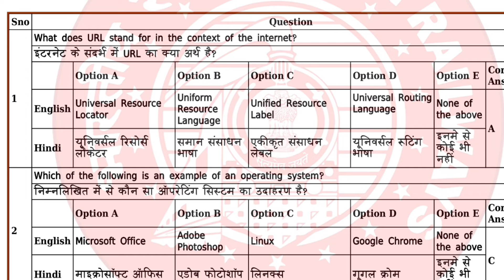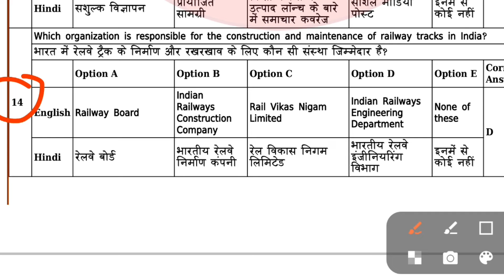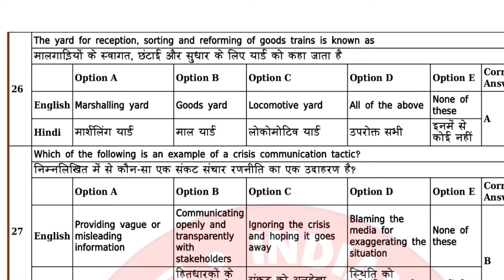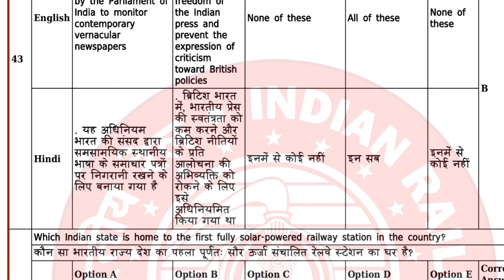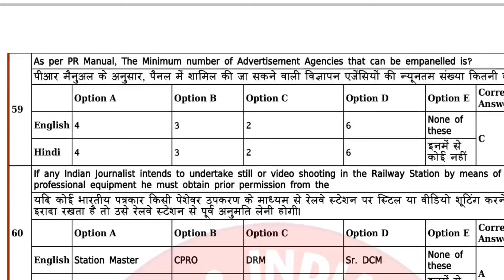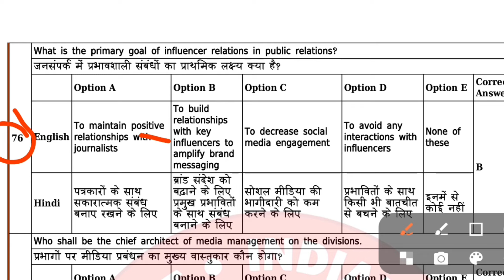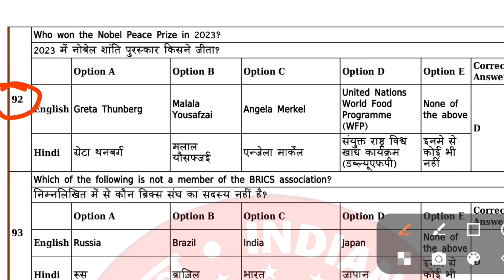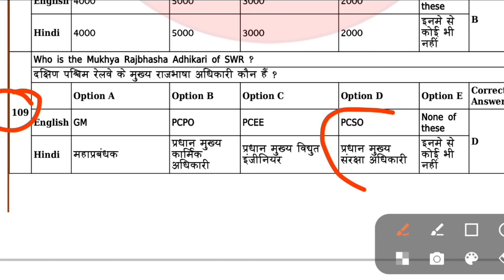South Western Railway Banglore Division || Publicity Inspector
mumbai Division Publicity Inspector
Question paper publicity inspector
Latest exam paper publicity inspector mumbai